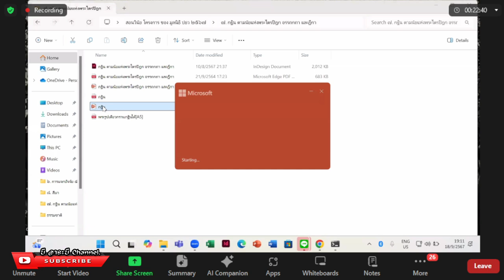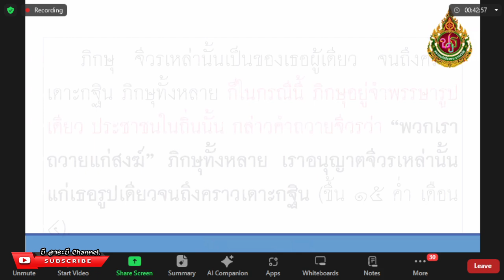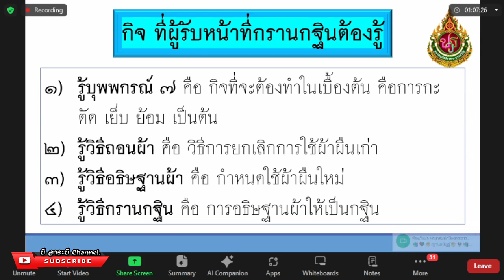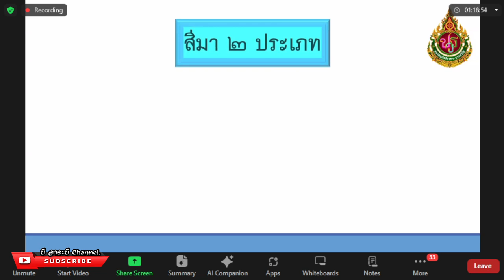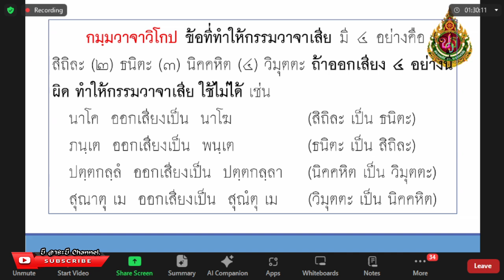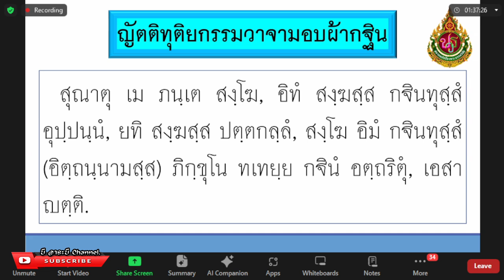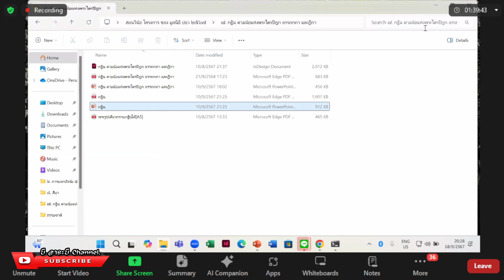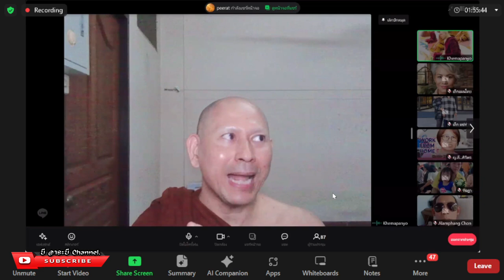EP.12วิชาพระวินัย พระมหากรชย เขมปญฺโญ บรรยายผ่านระบบzoom